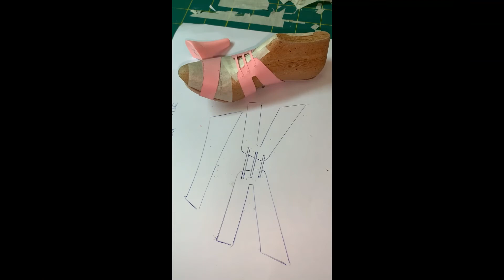Mini Shoe - Design & Pattern Making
Simplified Design & Pattern Making To Create Mini Shoes